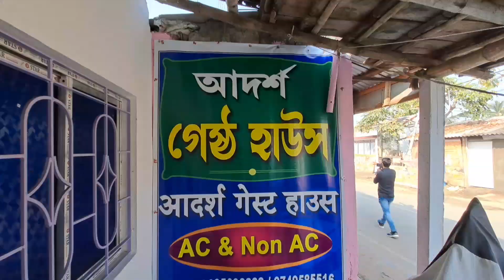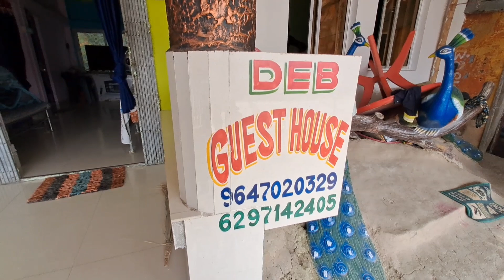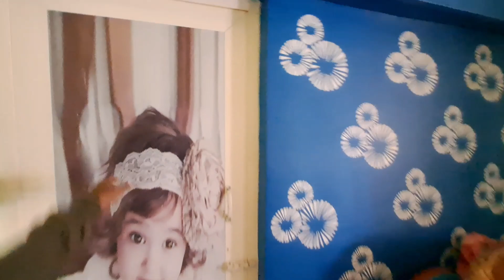Gangasagar hotels and Ashram|cheapest hotelgangasagar 2024|gangasagar mela 2024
gangasagar hotel and ashram,
gangasagar hotel room price,
gangasagar bharat seva ashram,
gangasagar bharat sevashram sangha,
gangasagar bharat sevashram phone number,
gangasagar ashram,
hotel in gangasagar
omkarnath ashram gangasagar,
gangasagar me rukne ki jagah,
bharat sevashram sangha gangasagar room booking,
gangasagar youth hostel cottage,
bharat seva ashram gangasagar,
gangasagar mela 2023 ganga aarti
gangasagar low price room,
gangasagar room booking,
gangasagar hotel price,
gangasagar hotel booking,
gangasagar tour by bus,
gangasagar youth hostel booking,
gangasagar me hotel kaise book kare
gangasagar 2023
gangasagar yatra 2023
gangasagar tour 2023
gangasagar mela 2023
gangasagar hotels
gangasagar mandir
gangasagar mela 2023
gangasagar darshan
gangasagar serial
gangasagar kaise jaye
gangasagar tour
gangasagar tirth
gangasagar tour in bengali
gangasagar train
gangasagar trip
gangasagar temple
gangasagar tour from kolkata
gangasagar trip from kolkata
gangasagar tour by cruise
gangasagar tour by train
gangasagar tri
gangasagar trip
gangasagar trip from kolkata by car
gangasagar trip package
gangasagar triveni sangam
gangasagar bike trip
gangasagar mel
gangasagar mela kolkata
gangasagar mela gaan
gangasagar mela 2023
gangasagar mela kab lagta hai
gangasagar mela kapil muni ashram
gangasagar mela 2023 hindi
how to go gangas
how to go gangasagar from kolkata
how to go gangasagar from kolkata by train
how to go gangasagar
how to go gangasagar from howrah
how to go gangasagar by car
how to go gangasagar from howrah station
how to go gangasagar from kolkata by car
how to go gangasagar from kolkata by bus
how to go gangasagar by train
how to go gangasagar from delhi
Kolkata to ganga
kolkata to gangasagar
kolkata to gangasagar by ship
kolkata to gangasagar by train
kolkata to gangasagar by car
kolkata to gangasagar by cruise
kolkata to gangasagar by bus
kolkata to gangasagar tour
kolkata to gangasagar by bike
kolkata to gangani by bike
kolkata to gangasagar by ship in
Hindi
kapil muni as
kapil muni ashram
kapil muni ashram gangasagar
story
kapil muni ashram bewar
kapil muni ashram kolayat
kapil muni ashram dikhao
kapil muni ashram ki kahani
kapil muni ashram history
kapil muni ashram sagar